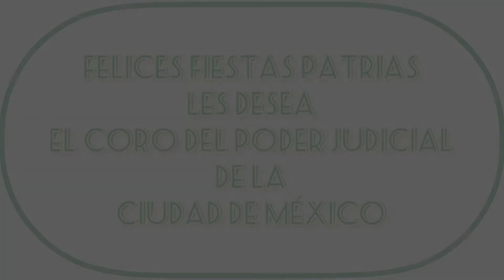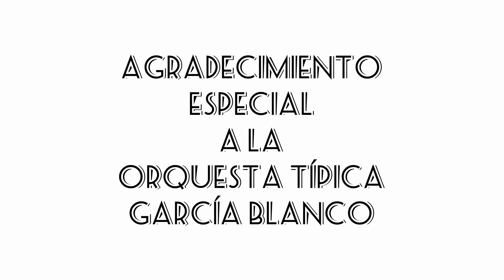CONCIERTO DEL MES PATRIO - CORO DEL PODER JUDICIAL CDMX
El Coro del Poder Judicial de la Ciudad de México les desea unas felices fiestas patrias.
Esperamos disfruten de esta pequeña presentación de manera virtual con el estreno de nuestro nuevo video "México Lindo y Querido" y una pequeño regalo musical por parte del Director del Coro, el Mtro. Enrique Rodríguez

Un especial agradecimiento a la Orquesta Típica García Blanco por su colaboración invaluable.

¡Viva México!